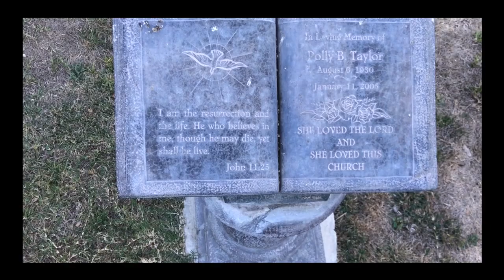The Chapel - short film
11th grade Video Production
Short Film
Palos Verdes High School